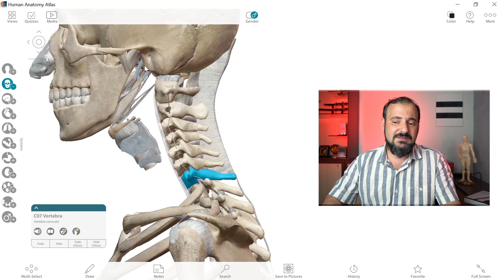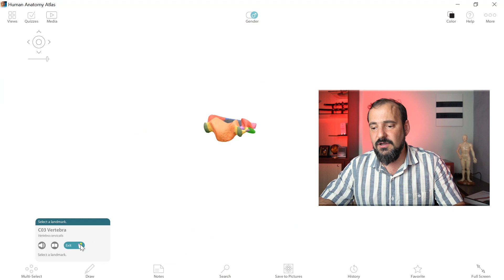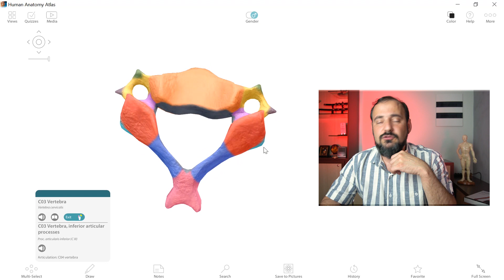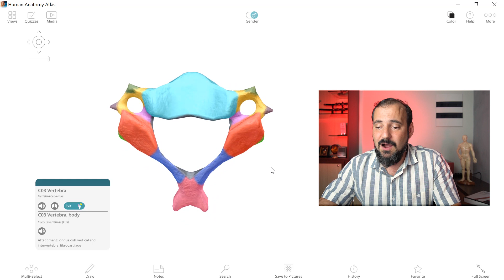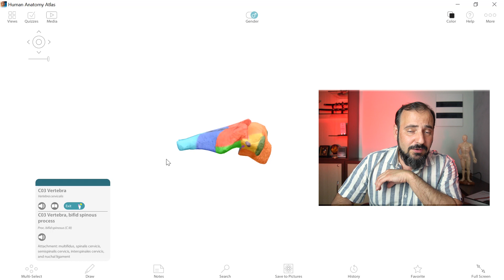Vértebra Cervical Típica | José Góes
No vídeo de hoje vamos falar um pouco sobre Vértebra Cervical Típica, localização, divisão, curiosidades, tudo de forma bem fácil e detalhada.

A coluna cervical possui sete vértebras que podem ser classificadas em: atípicas e típicas, as primeiras são as três cervicais, atlas (C1), áxis (C2), e a sétima proeminente (C7), as típicas contém componentes estruturais que são comuns a todas as vértebras.